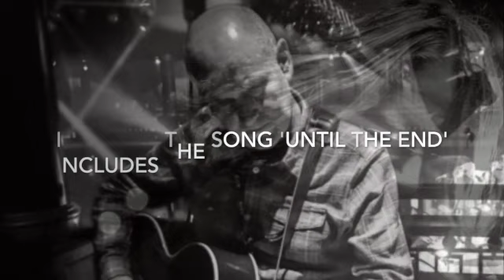Family and Friends Trailer - Until The End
Here's a trailer for the song Until The End, from my album
Family and Friends, which is out now!
It features Phil Caffrey on vocals and Paul Wilson on piano.